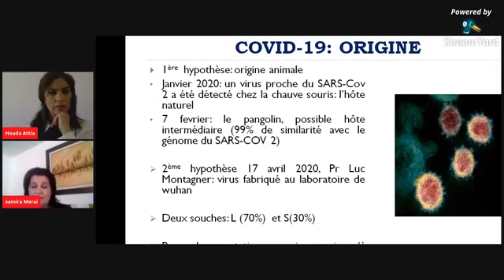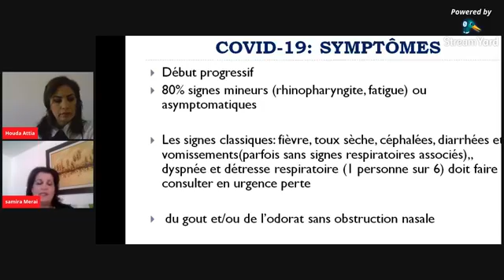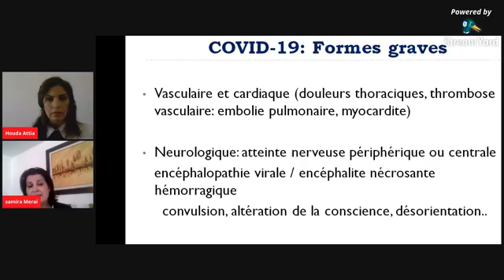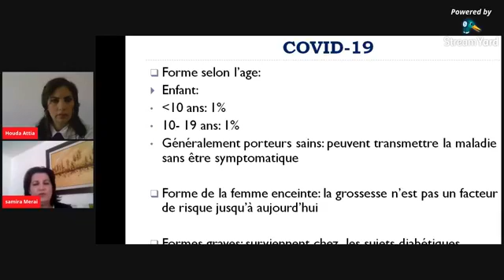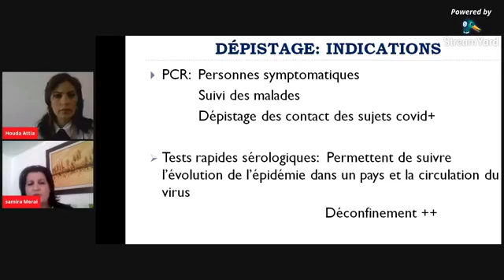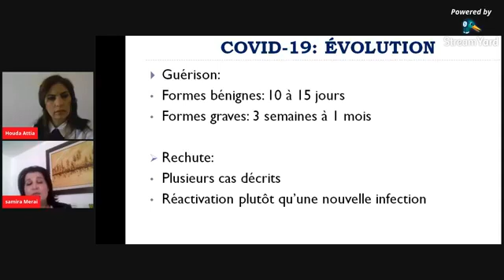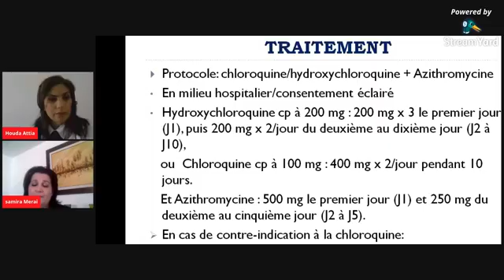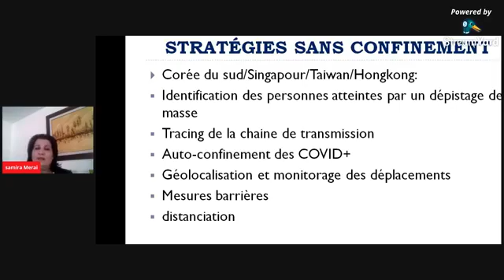webinaire Samira Merai part1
COVID-19 : enjeux et défis d'un virus aux multiples facettes